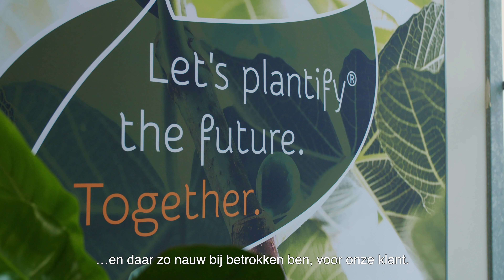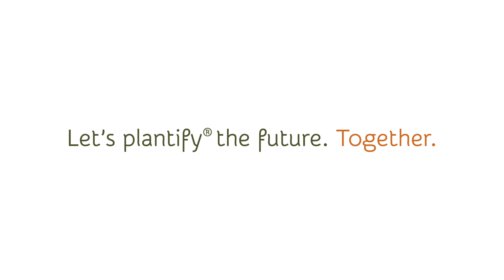Werken bij Royal Lemkes - Jeroen Sonneveld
Jeroen Sonneveld is productmanager voor onze klant OBI. "Bij Royal Lemkes krijg je volop mogelijkheden om zelf sturing te geven aan je loopbaan. Dat niet alleen, ze doen er ook alles aan om je daarin te ondersteunen. Met aandacht voor wie je bent, wat je doet en wat je kan. Er is daarvoor de Plantify Academy: opleidingen waarmee jij jezelf blijft ontwikkelen op het gebied van leiderschap, vakinhoudelijke kennis, of met een cursus op maat."